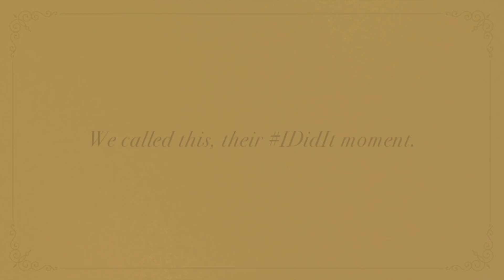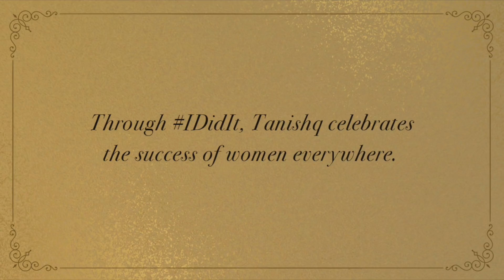Tanishq celebrates Women of Gold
Tanishq celebrates the success of women everywhere. Artists, authors, entrepreneurs, musicians - women who have achieved their dreams and found their IdidIt moment.

This Women's Day, join us as we salute the strength and resilience of women all over the world.